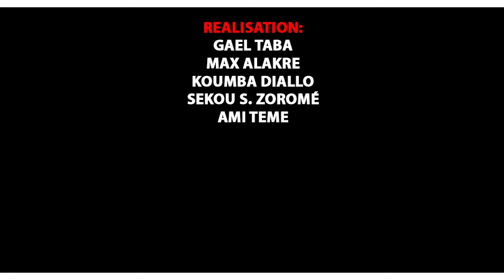Moukadame Awa Traore dans Maouloudou 4ème Éditions Partie 3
Moukadame Awa Traore dans Maouloudou 4ème Éditions Partie 3 avec L'Artiste KADIDIA DRAME dit ( ZIKIRI KADIDIA DRAME ) est un jeune artiste Chanteur de ZIKIRI au MALI et qui fait aussi du Mix Styles avec plein de talant à nos jours au Mali et qui fait bouger beaucoup en ce moment dans les concerts et festival partout au Mali et en Afrique etle voilà un très bon MAOULOUDOU Officiel dans ( MAOULOUDOU 4ÉME ÉDITIONS ) avec le soutiens et la communication de son Label Universel BEN BD PRODUCTION INTERNATIONALE contacts: 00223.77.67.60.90 ou 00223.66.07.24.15 ou 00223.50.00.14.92 internationale: 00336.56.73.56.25 par E-mail: /